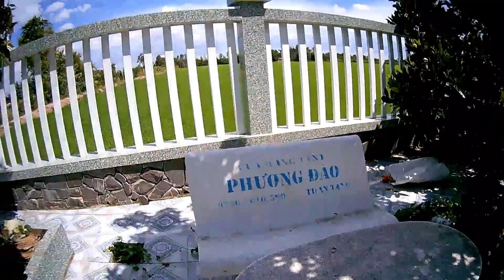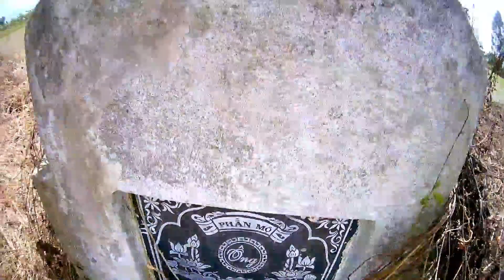12h trưa đến Mộ cô sương cô gái mang thai